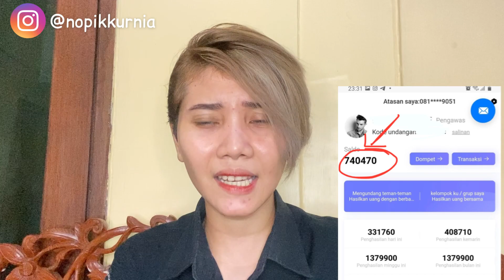TIPS & TRIK TIKTOK CASH APLIKASI PENGASIL UANG - PENGALAMAN PRIBADI 💸💸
ini adalah pengalaman pribadi aku , smoga video ini menjelaskan untuk kalian yang bertanya-tanya aplikasi ini real atau enggak!!!

nah misal kalian mau tanya" nih bisa kok langsung ke instagram aku, pertanyaan apapun kujawab dengan senang hati✌🏻

kalo kalian mau diajari juga hayuk aku ajari biar kita bisa sukses sama-sama✌🏻

atau kalian ada yg punya pengalaman hampir sama kayak aku boleh komen dibawa💕